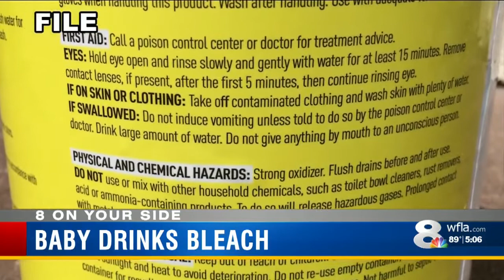Pasco baby hospitalized after accidentally ingesting bleach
A 1-year-old was hospitalized after ingesting bleach on Thursday.